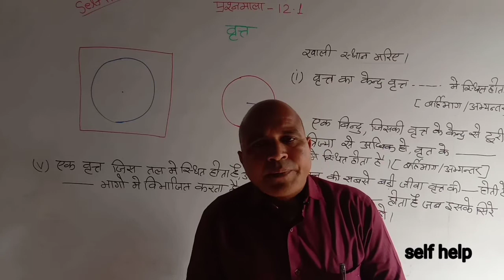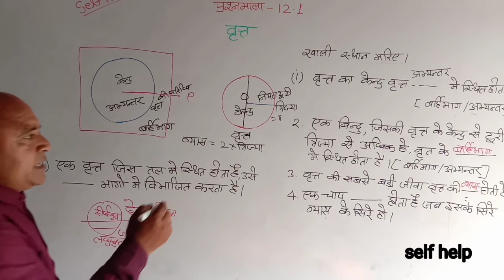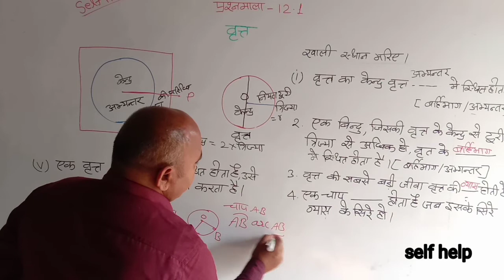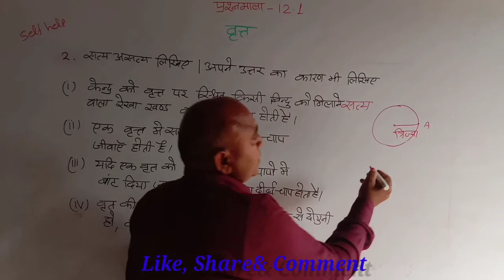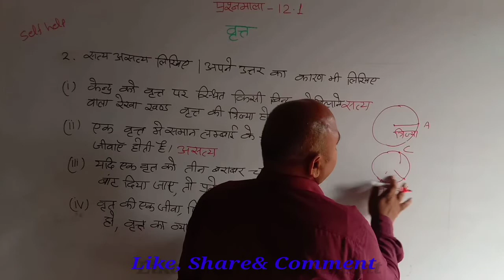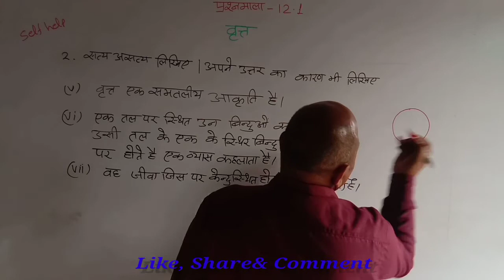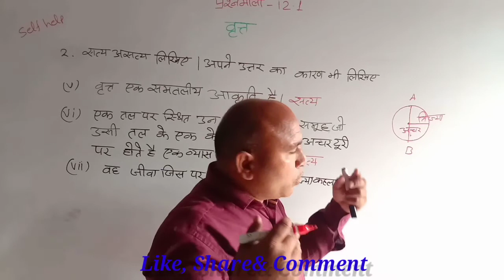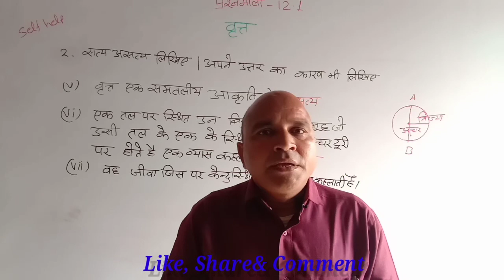SELF HELP||प्रश्नावली 12.1 कक्षा 10 ||RBSE||वृत्त और उसके भाग ||CIRCLE AND IT'SCOMPONENT||SK SIR